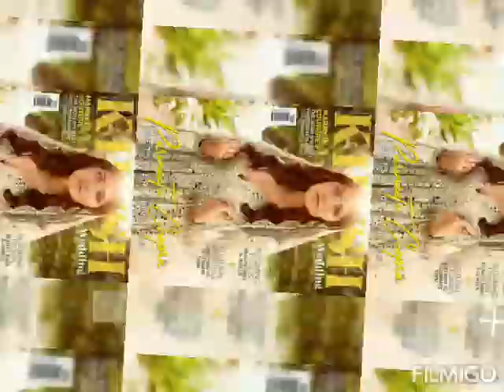parineeti chopras bold photo shoot